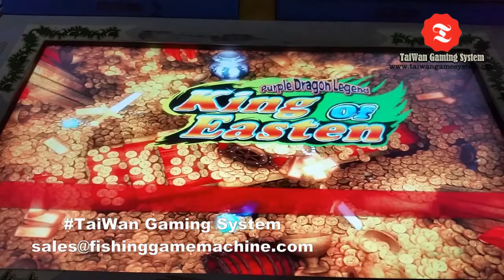Purple Drgaon Legend Fishing Game Machine by TaiWan Gaming System